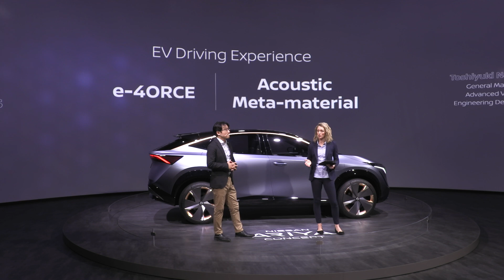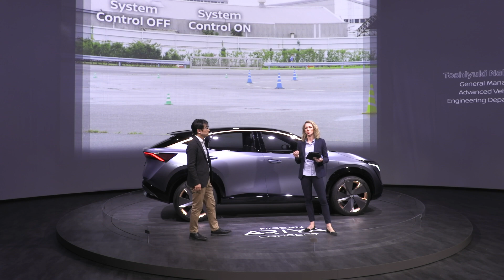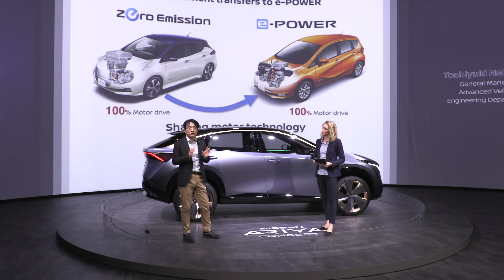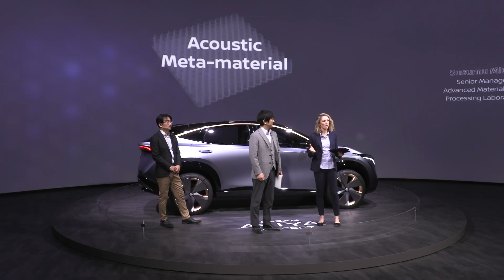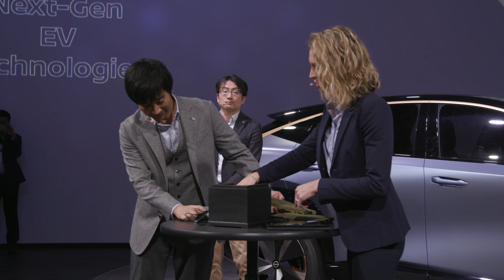A new EV driving experience - Nissan R&D expert's special session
(Click the "CC" button in the right-hand lower corner of the video to switch on closed captions in English)
Nissan is elevating the performance capability of electric vehicles with its new twin-motor all-wheel-control technology called e-4ORCE and acoustic meta-material, a new sound insulation technology.

Toshiyuki Nakajima, general manager of advanced vehicle engineering department, explained the benefits of e-4ORCE technology that provides instant torque to all four wheels to deliver balanced, predictable power and handling on par with many premium sports cars.

While Susumu Miura, senior manager of advanced materials and processing laboratory research division, showed a new, lightweight noise-reducing material adding both quietness and efficiency to the electric driving experience.

Come visit the Nissan’s booth #6306 at the North Hall of the Las Vegas Convention Center (LVCC).

and social media channels for the latest news at CES 2020.

Nissan Global YouTube Channel:

The Nissan worldwide channel is our virtual showroom, showcasing our newest models, heritage vehicles, NISMO sports news and tech advancements. Nissan is a global full-line vehicle manufacturer that sells more than 60 models under the Nissan, INFINITI and Datsun brands. In fiscal year 2018, the company sold 5.52 million vehicles globally, generating revenue of 11.6 trillion yen.

Nissan’s global headquarters in Yokohama, Japan, manages operations in six regions: Asia & Oceania; Africa, the Middle East & India; China; Europe; Latin America; and North America. Nissan has partnered with French manufacturer Renault since 1999 and acquired a 34% stake in Mitsubishi Motors in 2016. The Renault-Nissan-Mitsubishi alliance sold 10.76 million vehicles combined in calendar year 2018.